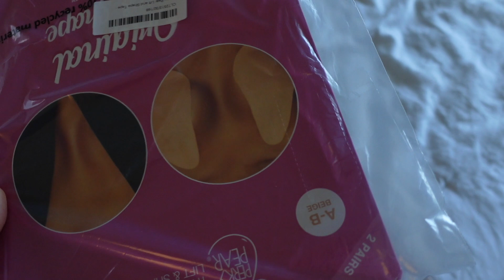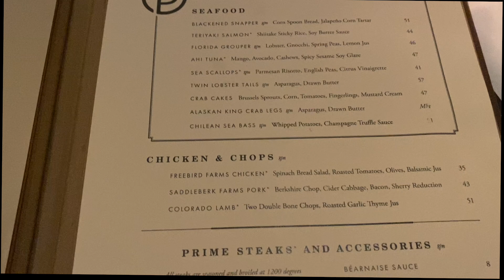WEEKEND VLOG | Birthday Photoshoot, Luxury Dinner w/ my Frensss, Night-Out GRWM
Welcome to another vlog! In this video, you'll be spending a weekend with me as I do my birthday photoshoot and hang out with my friends.

Age: 24
Location: Chicago
Camera: Sony ZV-1
Editing Software: Final Cut Pro